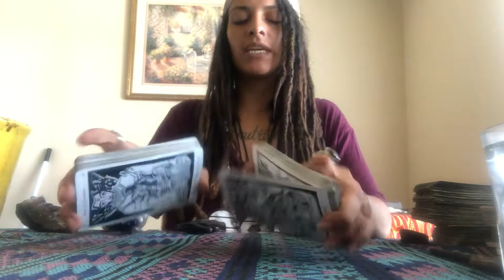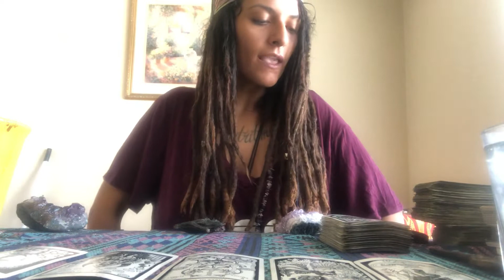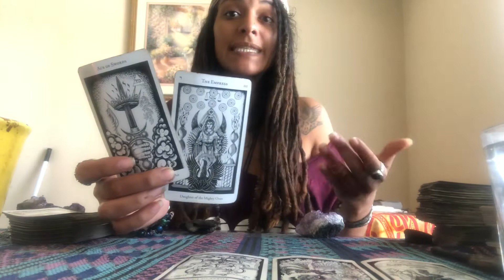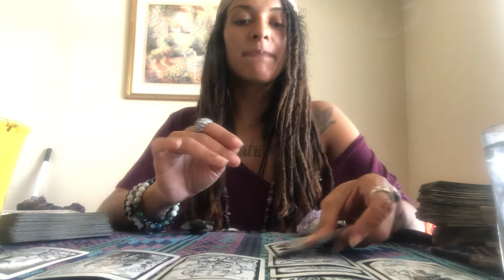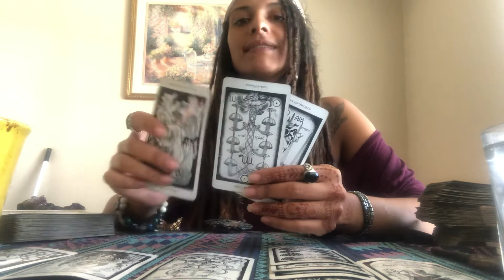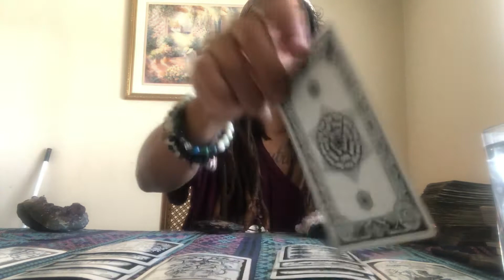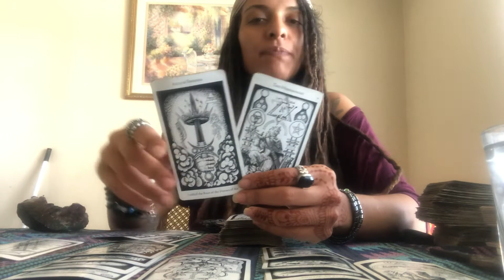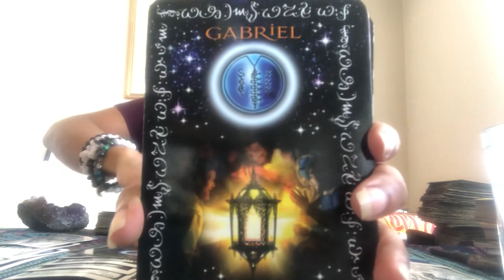New moon in Libra 9/28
Collective general reading for this upcoming new moon in Libra.

Peace in and namaste 🙏